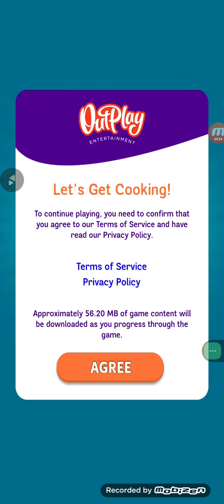Gordon Ramsay's Chef Blast Level 139-142